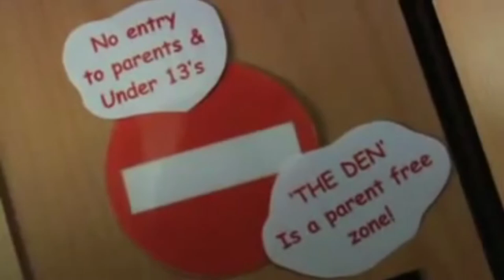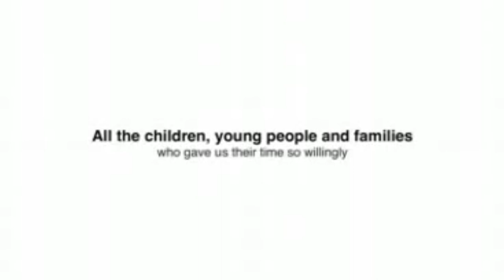Ewan McGregor in "About CHAS"--an introduction video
Mini-documentary about the Children's Hospice Association of Scotland (CHAS).  Ewan has been a longtime supporter.